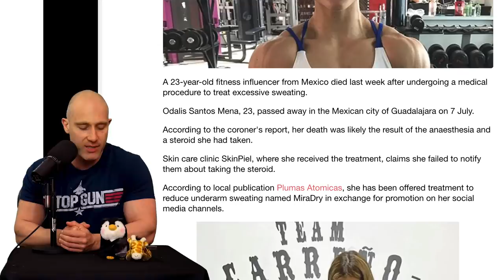Woman Passes Away In Surgery After Undisclosed PED Use | My Thoughts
The appeal of PEDs is obvious. Why wouldn't you want to get bigger, stronger, faster... Everything you decide to put in your system comes with a health risk, though, so this is me being your dad and saying be careful, be smart, research everything and do not believe everything you read! It's the internet. You can literally write anything...